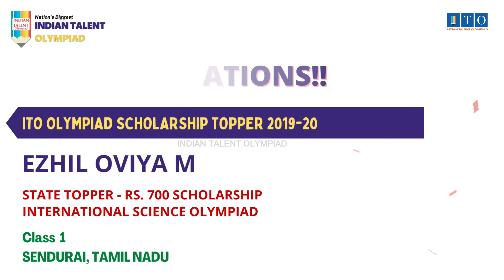ITO Olympiad Scholarship, State Topper 2019-20 EZHIL OVIYA M, STATE RANK - 6, SENDURAI, TAMIL NADU